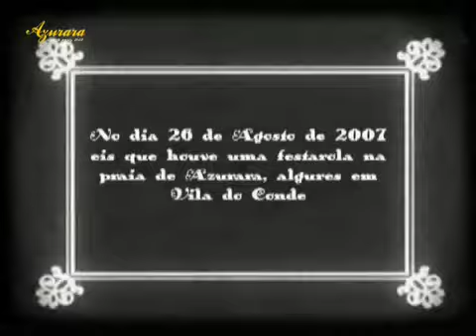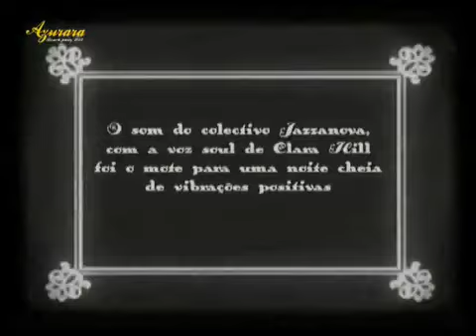Video Oficial da Azurara Beach Party 2007 - parte1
Primeira parte do Video Oficial da Azurara Beach Party 2007